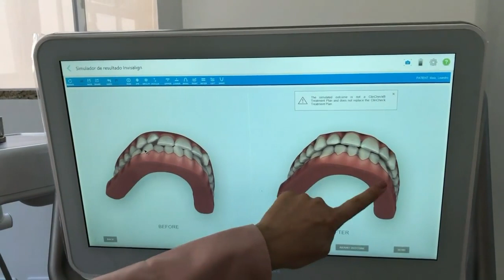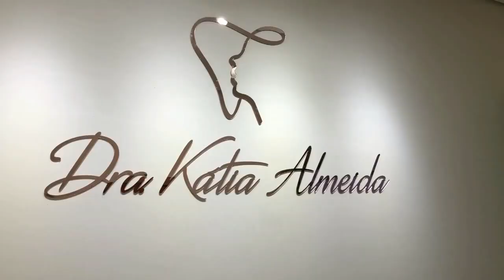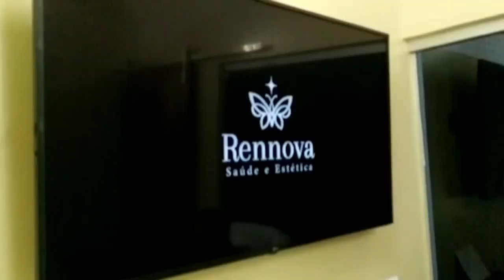CONHEÇA A MAIS MODERNA E TECNOLÓGICA CLÍNICA DE ALTO ARAGUAIA, SANTA RITA E REGIÃO. RENNOVA.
Veja neste vídeo a mais moderna e tecnológica clínica de Alto Araguaia e Santa Rita do Araguaia a Rennova. Veja como foi criada a Clínica Rennova - Saúde e Estética. Você vai descobrir neste vídeo os profissionais da Clínica Rennova - Saúde e Estética.  O doutor Leonardo Lincohn fala como foi montado toda a estrutura da Rennova - Saúde e Estética. Conheça neste vídeo como é montada toda estrutura de uma clínica. Rennova Saúde e Estética de Alto Araguaia. Clínica Rennova.